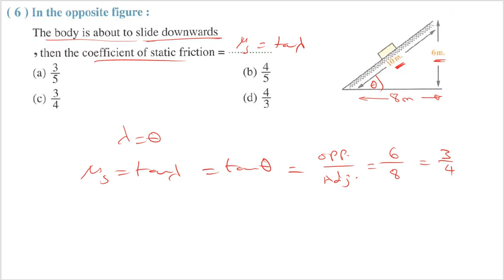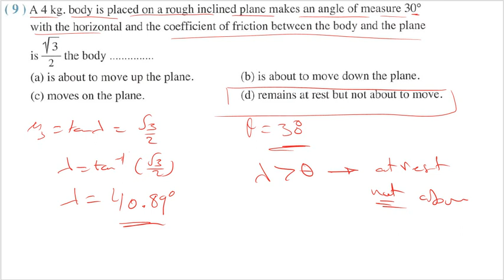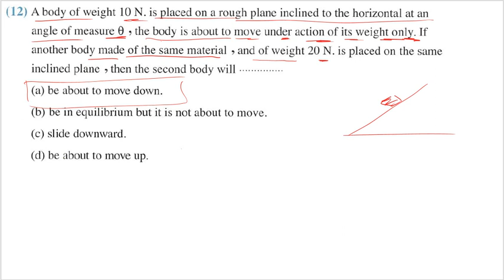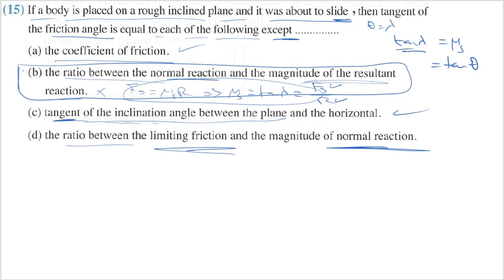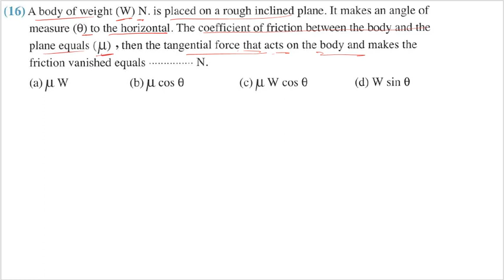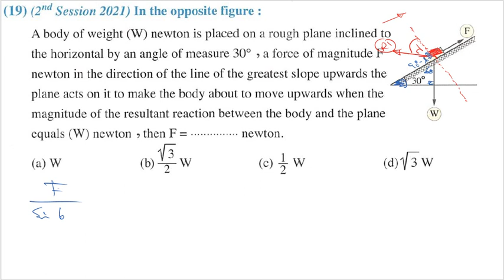EL-MOASSER | 3rd secondary | Statics | Exercise (2) | Question (18): MCQ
EL-MOASSER
3rd secondary
Statics
Static
Exercise (2): Equilibrium of a body placed on an inclined plane
Friction force
Question (18): MCQ